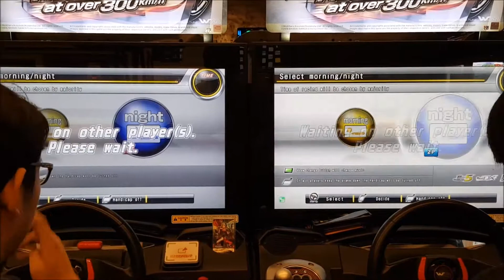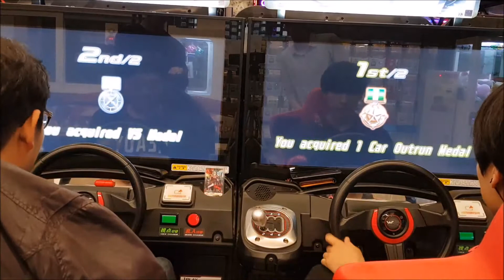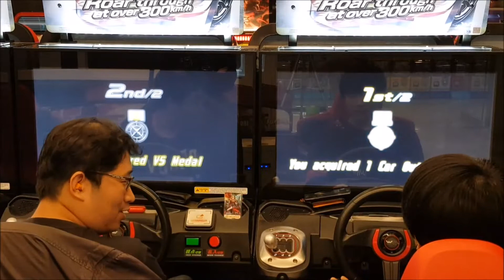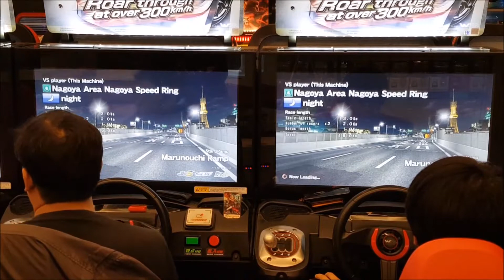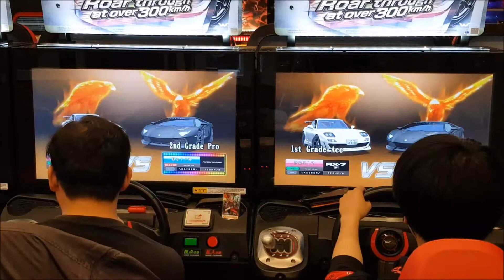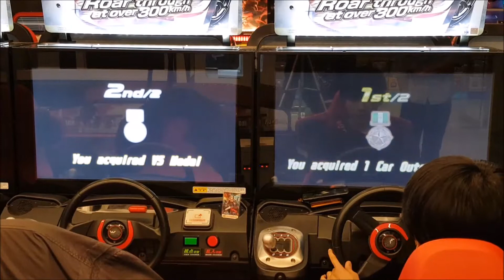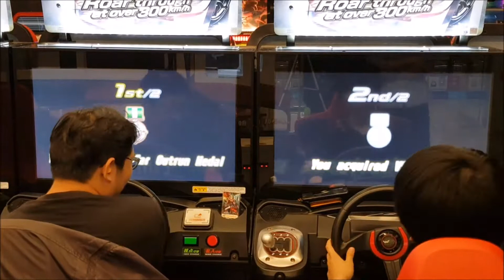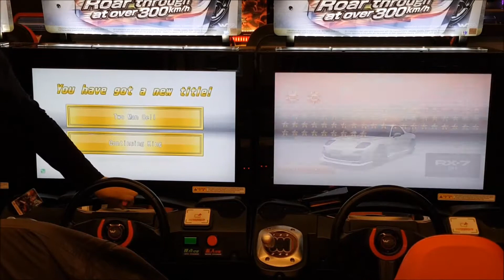완간 미드나이트 5DX+ 1:1 올코스 매치 SETKA VS TRUE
SETKA (FD3S,POI!?)
TRUE (LP700,BullR)
해설자 : ZCS.S 선배,EXIT 대선배